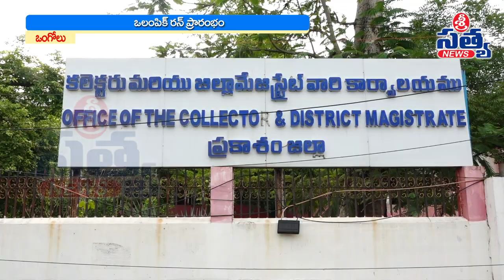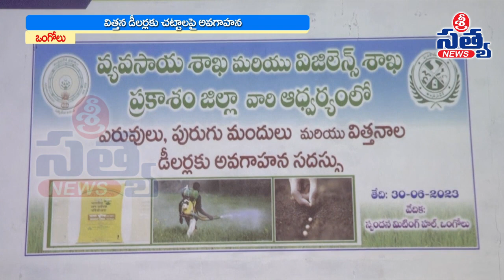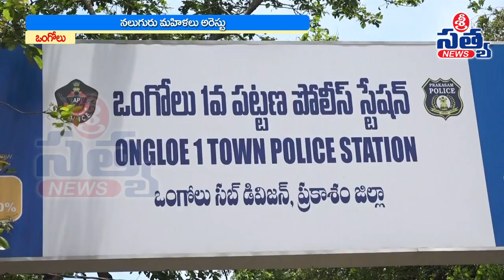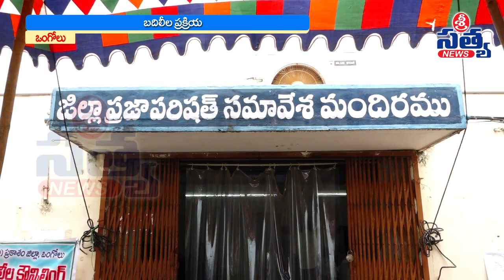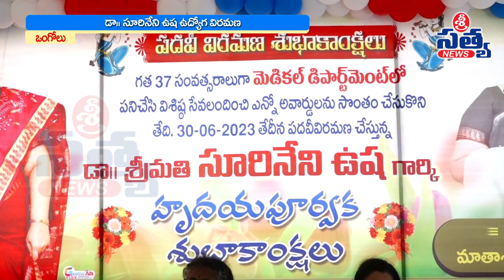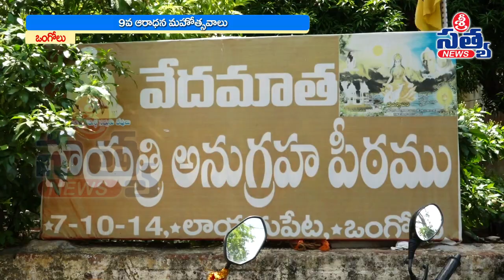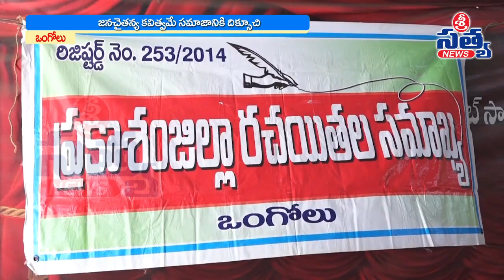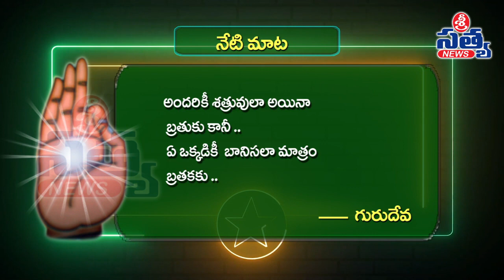30-06-2023 SRI SATYA NEWS BULLETIN 08:00 PM SRI SATYA NEWS